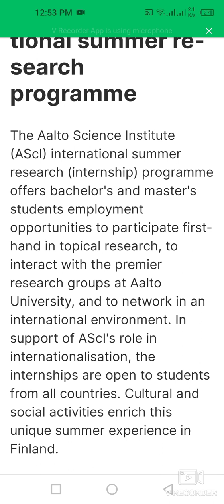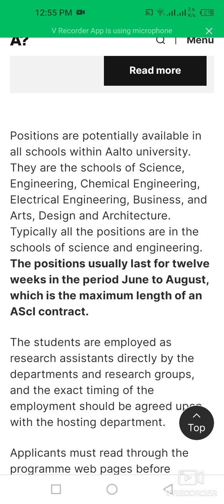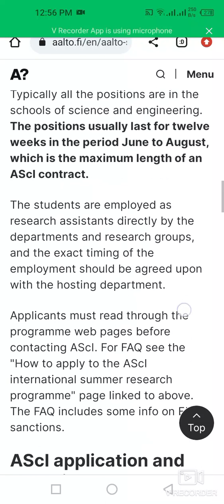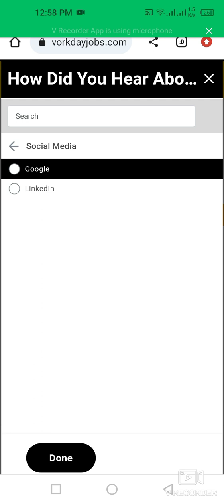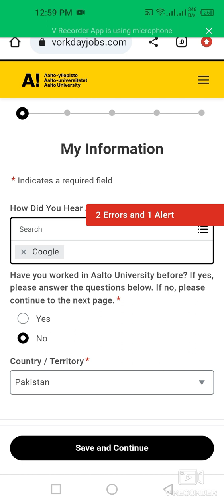How To Apply For Aalto Science Institute International Summer Research Programme| 60 Positions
This video is about how to apply for for the 2024 summer research positions was opened on January 02 and close on  January 29, 2024.
Please follow this page for updates on the program.

About the 2024 summer research programme call
We have 60 research positions for bachelor's and master's students in 53 projects in 11 departments across the School of Science and the three Engineering schools.

Application schedule:
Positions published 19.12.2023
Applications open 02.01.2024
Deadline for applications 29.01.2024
Student selection and interviews February
Invitation letters from Departments mid March
Internship, get to know Finland course, poster exhibition June-August 2024 (12 weeks) .